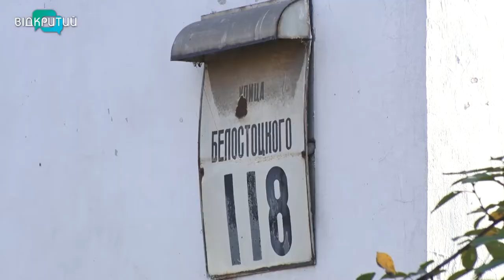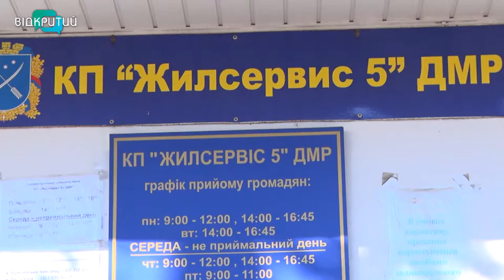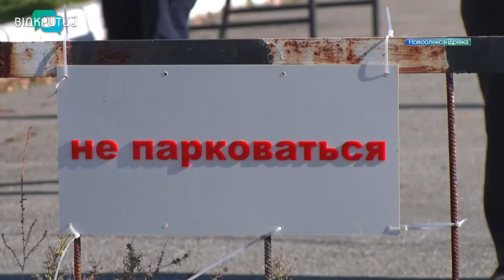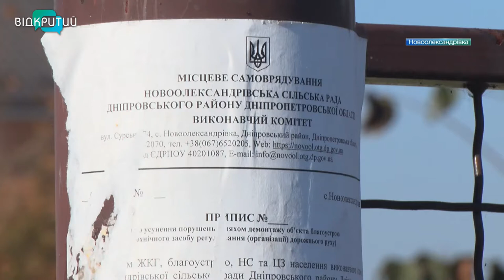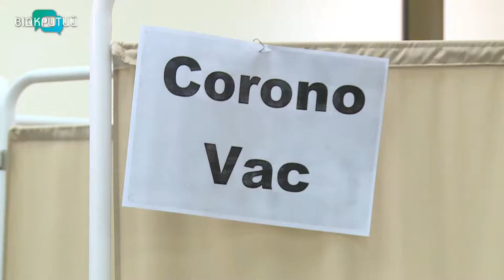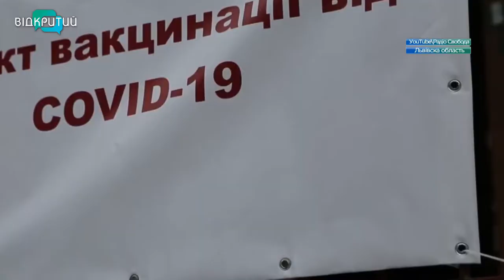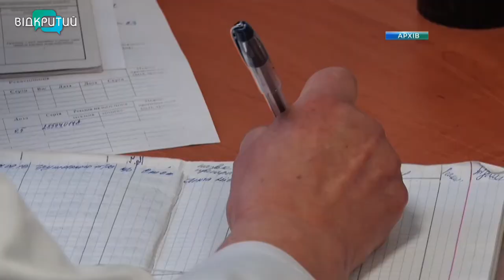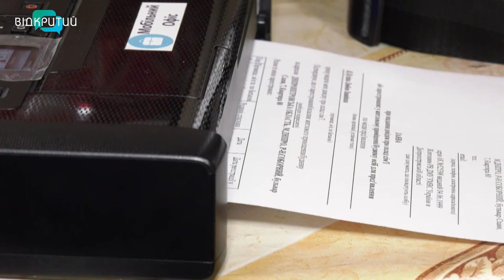Новини OPEN NEWS від 27 жовтня 2021 року 18:15